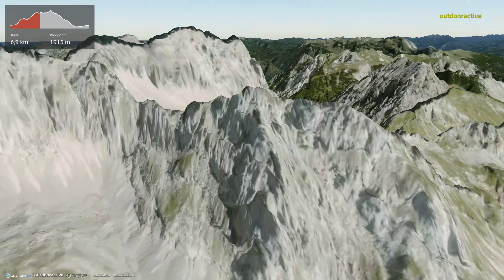túra in Silberregion Karwendel: A _ Eng, Lamsenjochhütte, Hahnenkamplspitze, Faule Eng Loop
Eng, Lamsenjochhütte, Hahnenkamplspitze, Faule Eng Loop

Zdroj / Kontakt
Community
Missener Straße 18
87509 Immenstadt